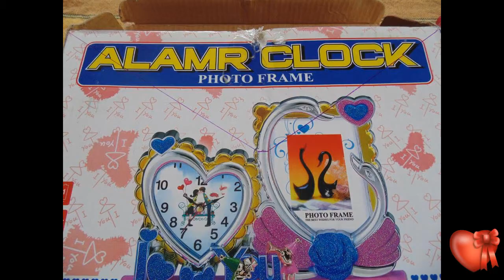How to make a Holder (Re-Cycled)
For more Visit simplecraftz.blogspot.in